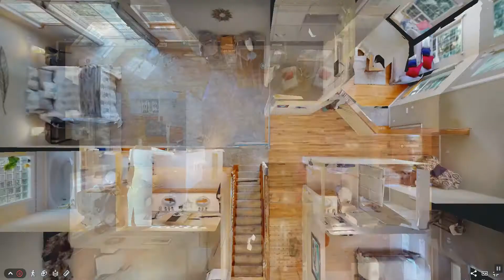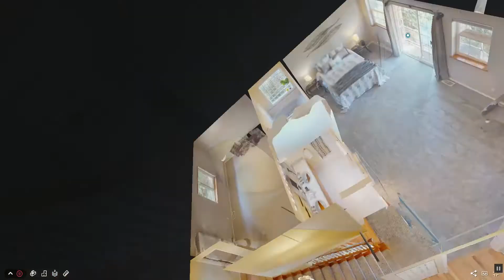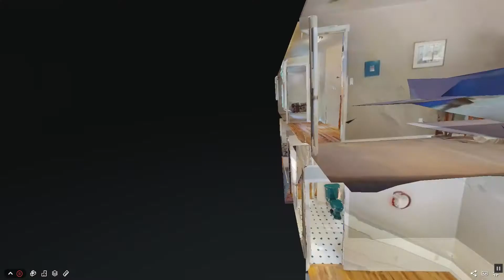Spacious Bremerton Home with Partial Bay & Mountain Views -- Call Janet Lovett !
SOLD - A stunning home on Phinney Bay offering partial water & mountain views. Inside the inviting great room with turret is built for entertaining with wet bar & ample windows that capture natural light. Enjoy hardwood floors & custom craftsman details throughout this delight with 3 beds including a relaxing master with private deck. Outside discover a lovely landscaped shy 1/2 acre with hot tub, deck, attached garage/shop & more, minutes from the Bremerton Yacht Club. A wonderful place to call home!

MLS #1658651
2106 E Phinney Bay Drive, Bremerton WA 98312
3 Bedrooms
3 Bathrooms
2,771 Finished Square Feet
0.48 Acre

Listed by Janet Lovett, Mike & Sandi Nelson Real Estate